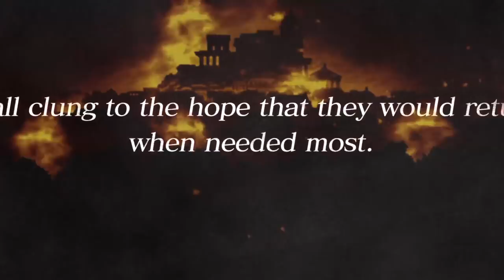Romancing SaGa 2 Announcement Trailer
Romancing SaGa™ 2 is coming to the PlayStation®4 computer entertainment system, PlayStation®Vita handheld entertainment system, Nintendo Switch™, STEAM®, Xbox One and Windows 10 on December 15, 2017.

Sit upon the throne of the Varennes Empire and control several generations of rulers in a valiant battle against the Seven Heroes. A dynamic freeform scenario system - a hallmark of the million-selling SaGa RPG series - enables you to take command of a variety of protagonists along the line of imperial succession and experience the history of a nation as it grows and changes based on your actions.

• Experience a compelling narrative that served as the cornerstone of the title's success on its initial release back in 1993.
• Use weapons and martial arts in heated battles to learn and master new combat techniques.
• Take advantage of each character attributes, learn new battle formations, concoct spells and temper weapons to grow the Varennes Empire.